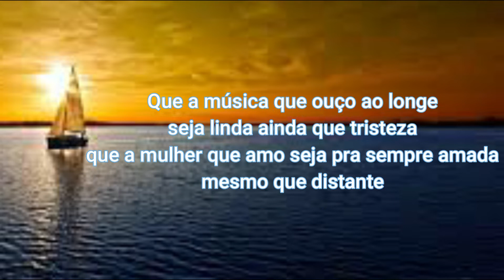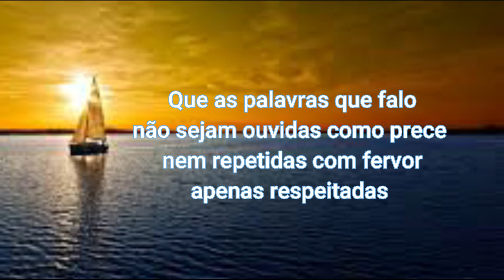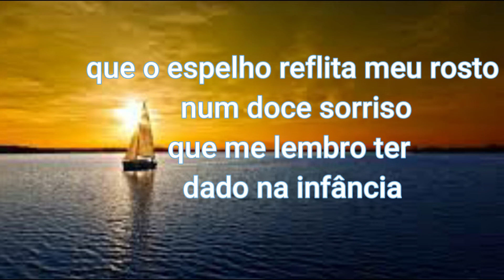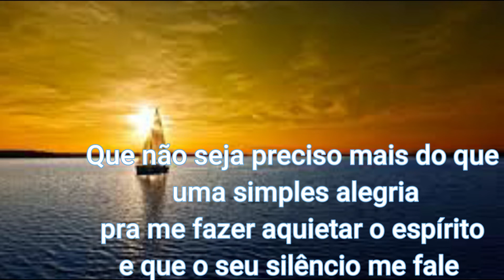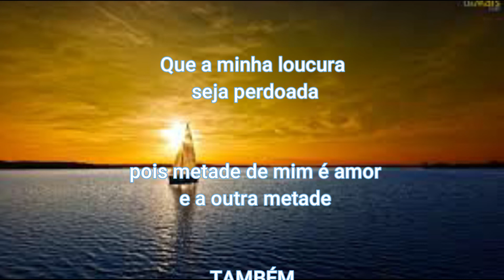POEMA METADE DE OSWALDO MONTENEGRO -